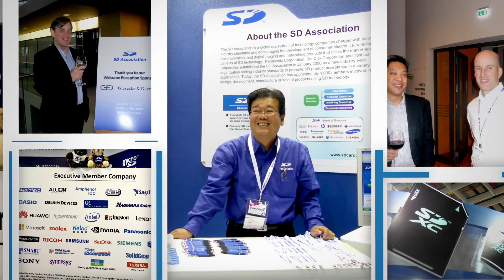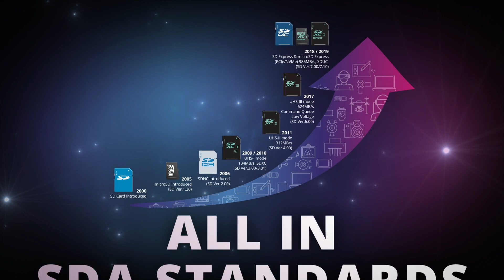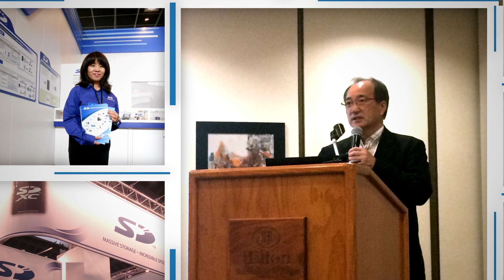SD Association - 20 Years of Innovation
Leaders of the SD Association (SDA) reflect on 20 years of innovation by the SDA.  For two decades, the SDA has developed progressive specifications that evolved SD and microSD memory cards to meet new market needs and drive numerous industry innovations.

SD was created to become the memory card standard to meet growing consumer electronic demands. The founders of the SDA were Matsushita, now Panasonic, SanDisk Corporation, now owned by Western Digital, and Toshiba Corporation, whose memory division was spun off as KIOXIA Corporation. Today, the SDA is a global ecosystem of nearly 850 technology companies charged with setting interoperable SD specifications.

For the past 20 years, the SD Association was responsible for designing the specification of the minuscule form factor microSD - the world's most popular memory card, supersized memory card capacities with SDHC, SDXC, and SDUC specifications. It boosted SD memory card speeds with UHS I, II and III, then migrated into SSD territory with SD Express. With the recent SD Express, microSD Express, and SDUC standards, the SDA has developed a roadmap that will serve everyone for years to come.

For more information about SDA or to join, please visit the Association’s